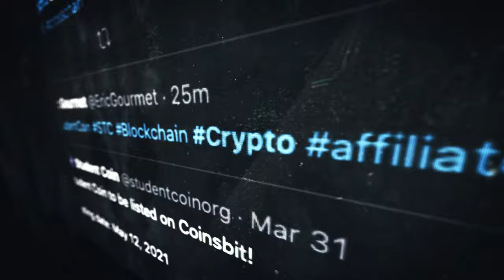Will Bitcoin SURVIVE a Stock market CRASH or Financial CRISIS in 2021-22? - w/ Peter McCormack!!!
The most important question is how will Bitcoin fare against a potential stock market crash or a potential financial crisis in 2021. List to Peter McCormack, founder of the podcast: WhatBitcoinDid. In part 1 we discussed The Dark Web, how he started his podcast followed by his legendary interview with the President of El Salvador. In part 2, we dig deep into the symbolic value of investing in Bitcoin and the importance of trusting a currency.

TO WIN PRIZES

A) Join the premiere live chat and B) Leave us a comment for a chance to WIN a Discounted SwissBorg Premium Genesis & Swag!!

QUESTION OF THE DAY:
Which Blockchain has the most potential in the future?

Interview Themes:

- The stability of the USD
- Where is Ethereum heading next?
- Trusting your own currency
- Dollar-cost average
- Bitcoin vs a potential stock market crash or financial crisis in 2021-22

Highlights:

00:00 Intro
00:54 Cryptonites Trailer
01:23 Cryptoslate Advert
02:06 Welcome back to PART 2
03:02 They want the Dollar!
03:33 The problem with ETH
06:49 Having Wealth in BTC
08:58 Prize question of the Day!!
11:05 Meeting the president of El Salvador
16:24 The extreme U-turn
16:42 Have you heard of Bitcoin
16:58 Everyone has heard of Bitcoin!
17:58 Say no to Sh**coins! ---